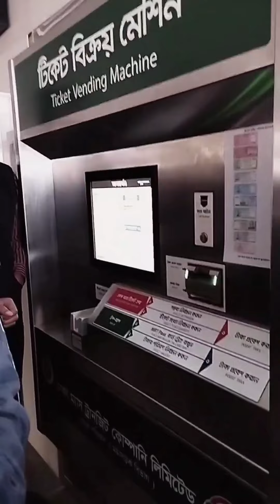কেমন ছিলো মেট্রোরেলের অভিজ্ঞতা? শীতের সকালে মেট্রোরেল ভ্রমণ | The Journey By Dhaka Metrorail